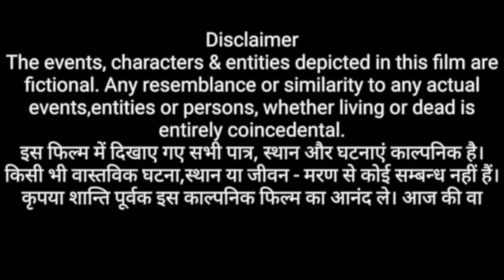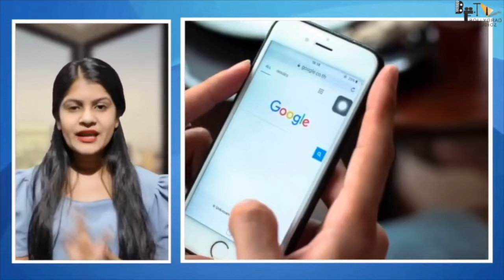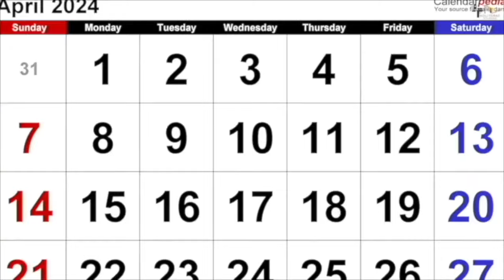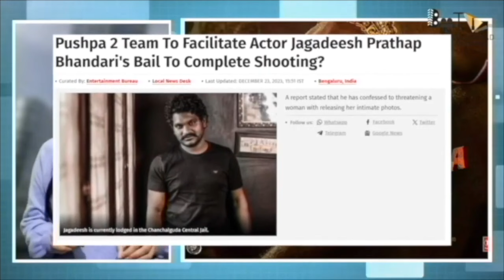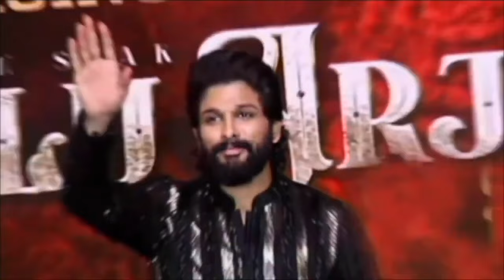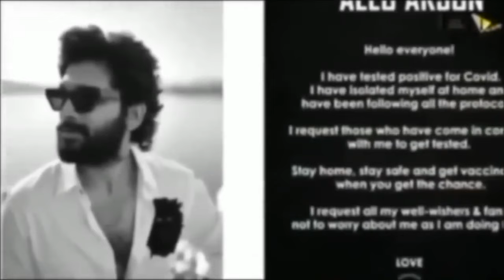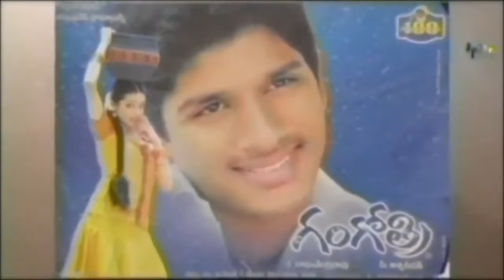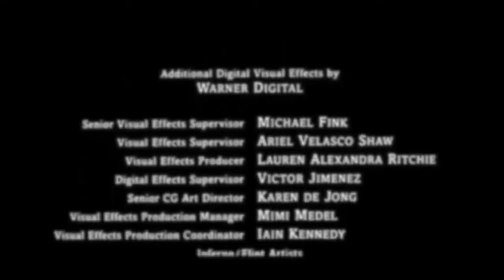Pushpa 2 - The Rule 🔥| FULL MOVIE HINDI 4K HD FACTS | Allu Arjun | Rashmika Mandanna | Fahadh Faasil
Pushpa 2 The Rule full movie on Mythri Movie Makers.

Pushpa 2 - The Rule - Written and Directed by Sukumar. Produced by Naveen Yerneni and Y. Ravi Shankar of Mythri Movie Makers in association with Sukumar Writings,  the film stars Allu Arjun, Fahadh Faasil, Rashmika Mandanna, Dhanunjay, Rao Ramesh, Sunil, Anasuya Bharadwaj & Ajay Ghosh. The film's music is composed by Devi Sri Prasad.

Technical Team:
Producers: Naveen Yerneni, Ravi Shankar Yalamanchili
CEO: Cherry
Cinematographer: Miresłow Kuba Brożek
Production Designer: S. Ramakrishna - Monica Nigotre
Lyricist: Chandra Bose
VFX Supervisor : Mike Hedayati, Kamal Kannan
Editor : Ruben - Karthika Srinivas
Costume Designers : Deepali Noor - Sheetal Sharma
Fights : Ram Laxman,Peter Hein, ”Dragon”Prakash, Kecha, Navakanth
Character Designer : Preeti Sheel
Chief Executive Producer: KVV Bala Subramaniam
Banners: Mythri Movie Makers in Association with Sukumar Writings
Colorist - Ashwath
Visual Promotion Team - Srihari & Newton Prabhu

By Sarika